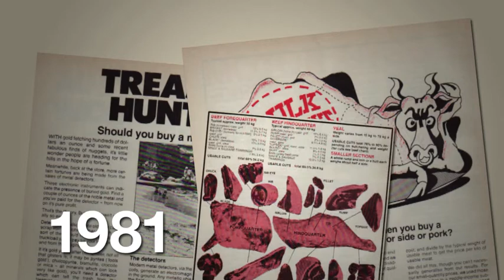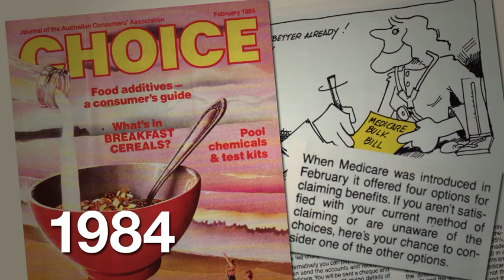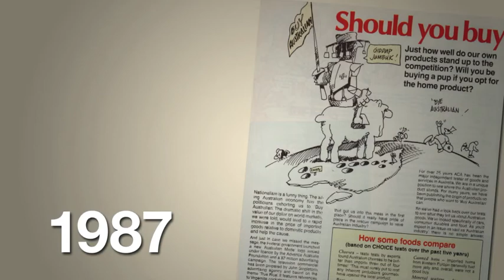CHOICE Through the Ages - 1980s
Take a stroll down memory lane and see what CHOICE was testing back in the 1980s.